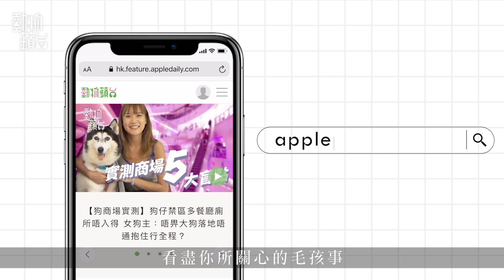【動物蘋台．第一彈】全新一站式動物資訊平台正式登場 4大特色逐個睇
「關心毛孩大小事，與動物同行。」所說的是全新動物資訊網站「動物蘋台」，已經正式登場！

新平台有齊全方位資訊，包括起居飲食、獸醫診所及玩樂地圖等，陪伴毛孩成長。不僅如此，動物蘋台還會記錄最真摰的人寵情緣，更走在動保最前線，為動物發聲。咁多資訊，你仲唔快啲撳入嚟睇吓？一個平台，看盡你所關心的毛孩事。